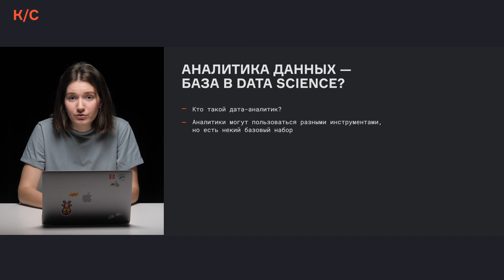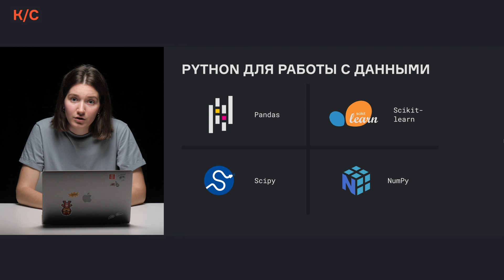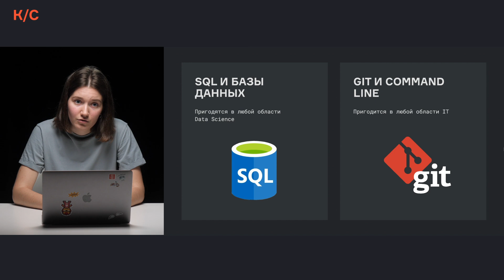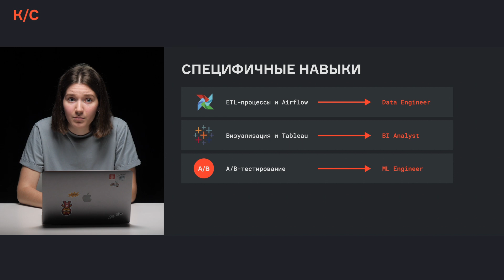Почему аналитика данных — это база в Data Science | karpov.courses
Сфера Data Science условно разделена на 4 профессии, и у многих начинающих специалистов часто нет понимания, чем именно они хотели бы заниматься.

Наш совет для тех, кто только начинает свой путь в DS и не может определиться, с чего начать: осваивайте аналитику данных. Если вас потянет в другую область, вы сможете использовать большинство уже изученных инструментов.

Подробнее о том, почему аналитические инструменты — это база в Data Science, расскажет Александра Корнеева, middle аналитик-разработчик в Авито.